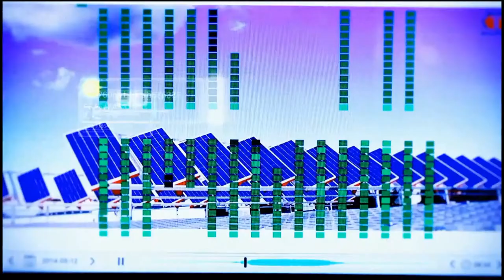Hilton Manufacturing PTY LTD - Sustainability Video Clip